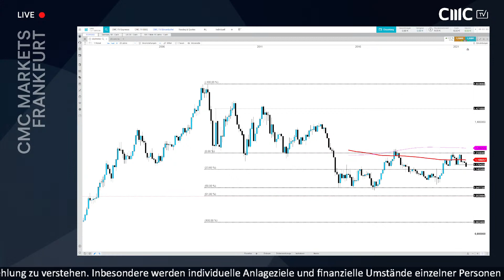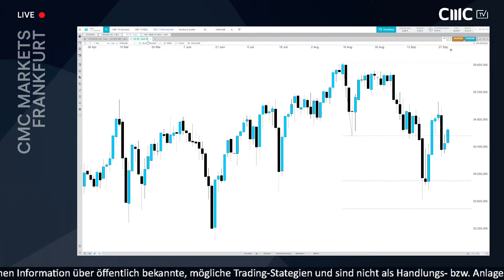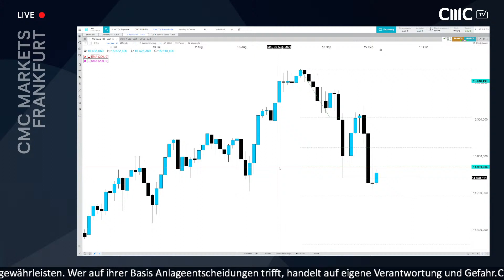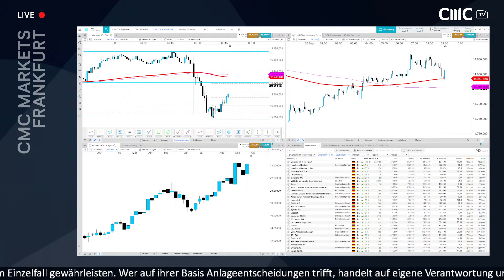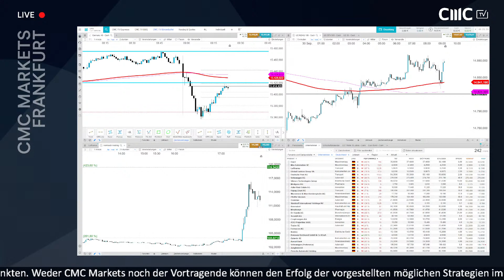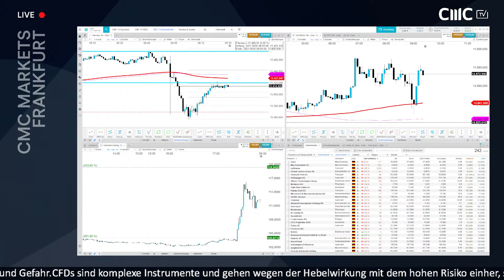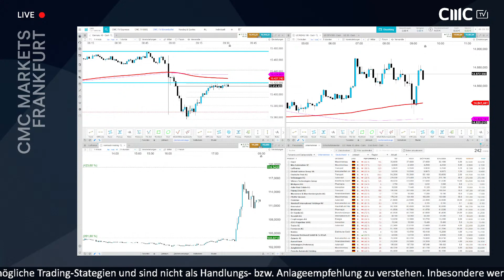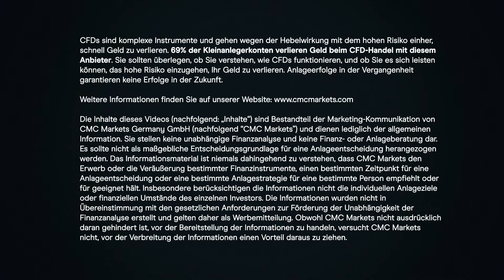Hornbach, Lufthansa, DAX (Livestream-Mitschnitt)